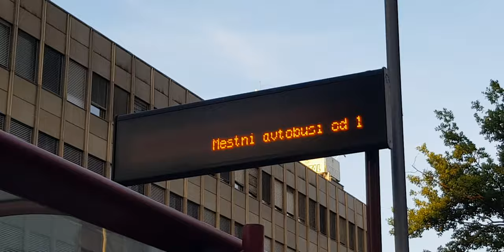Cringy video about buses.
Have that feeling when you want to scream from happiness when something exciting is about to happen?

Yeah, me neither.